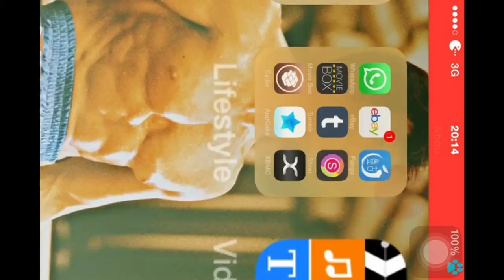Lets play: Wrestling Revolution, EP 1